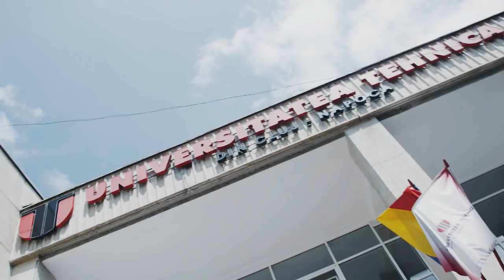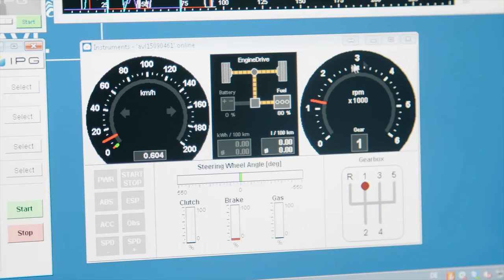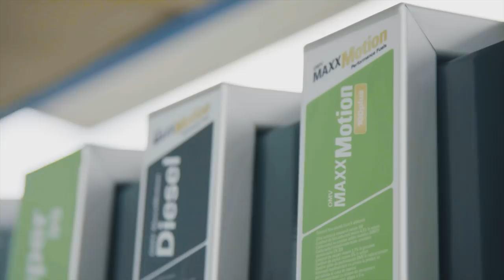OMV: Experimentul MaxxMotion 100plus (Romana)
Impreuna cu Universitatea din Cluj si Napoca Rally Academy, ti-am pregatit Experimentul MaxxMotion 100plus. Cat de mult conteaza sa alimentezi constant cu carburantul OMV MaxxMotion 100plus, vezi in acest clip.